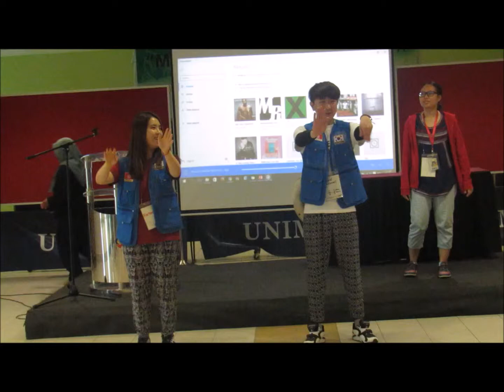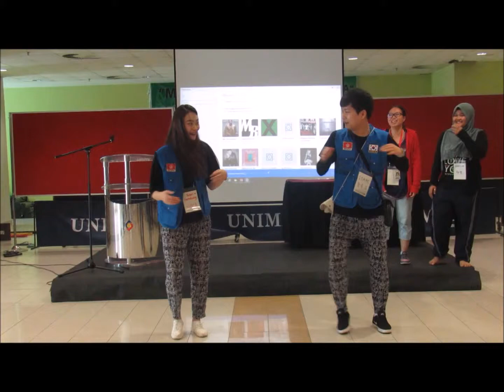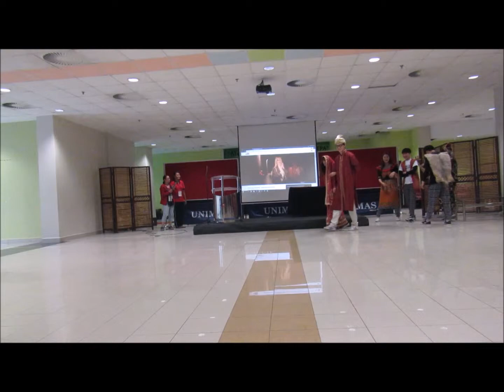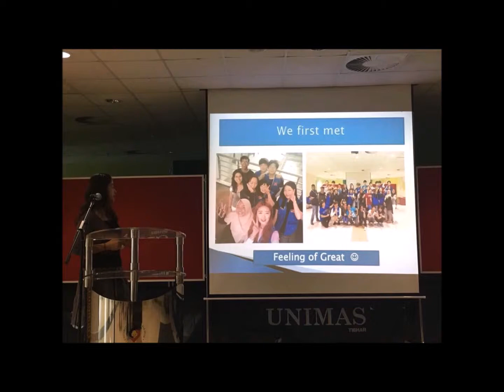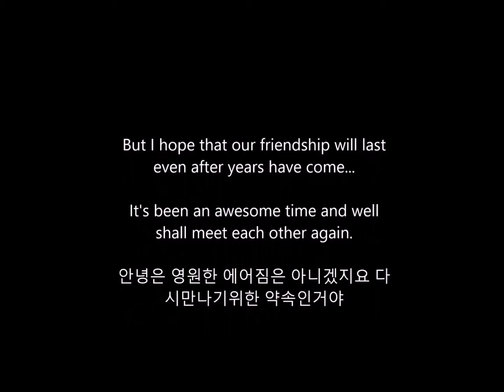COMPLETED (KNUNIMAS LCV)